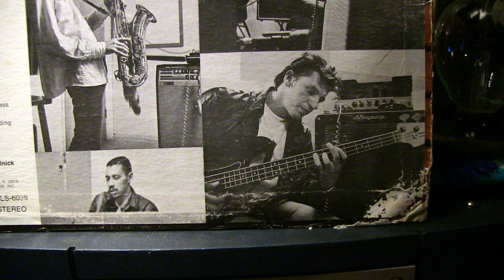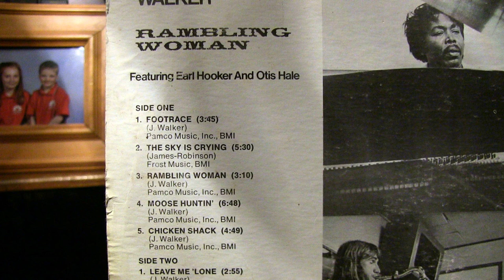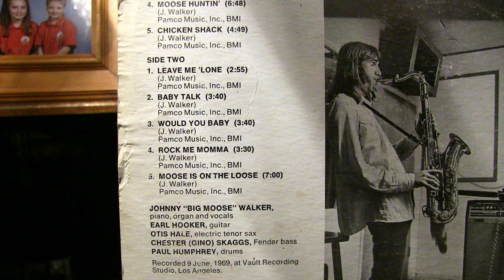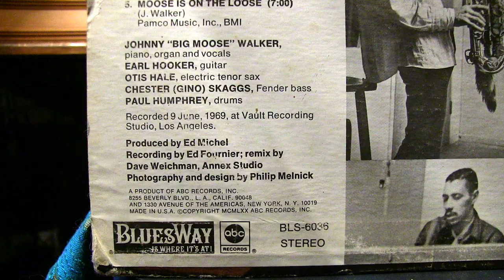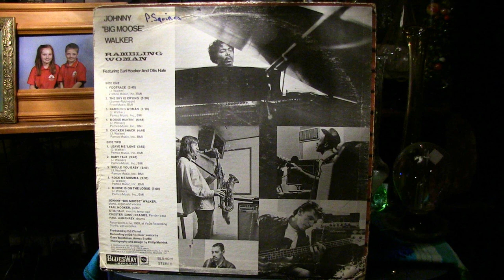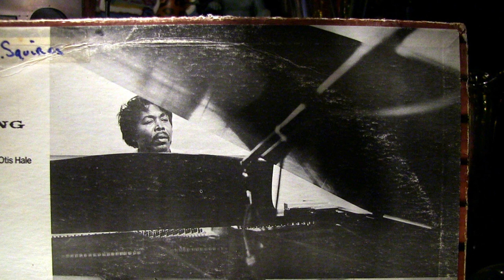JOHNNY BIG MOOSE WALKER from the LP-RAMBLIN' WOMAN-3 Tracks (Vinyl)